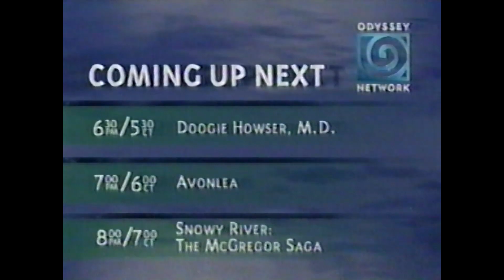Odyssey Network "Coming Up Next" Bumper #2 (1999)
taken from an airing of the muppet show on odyssey network